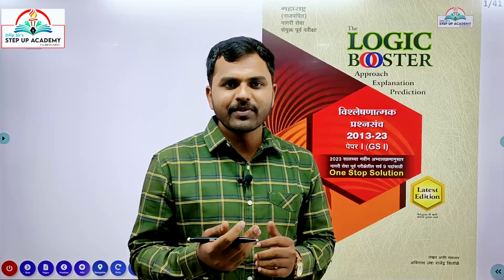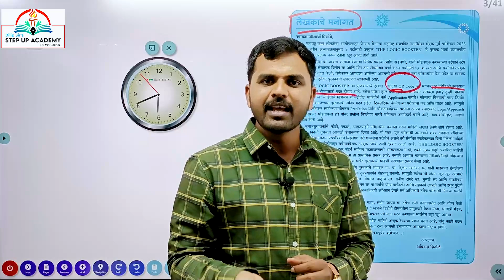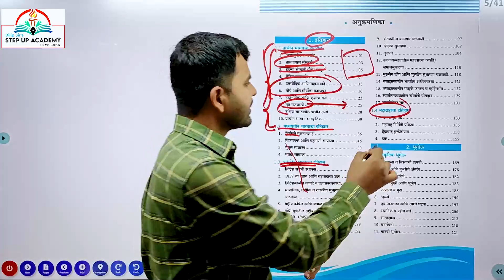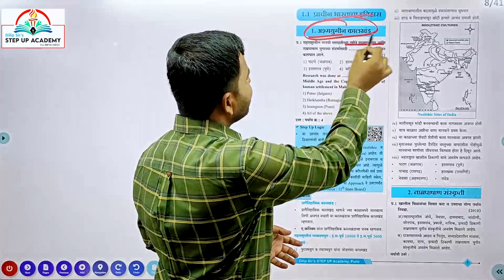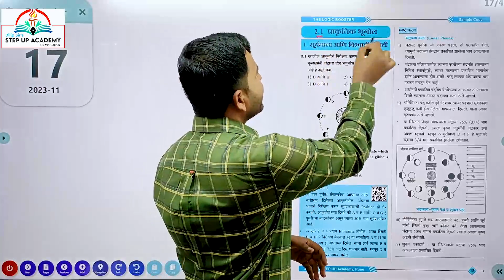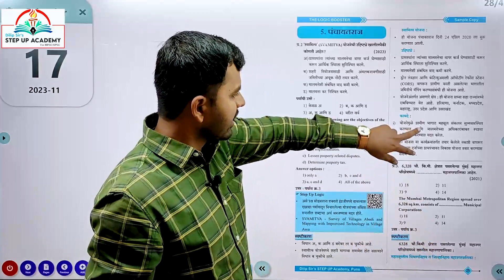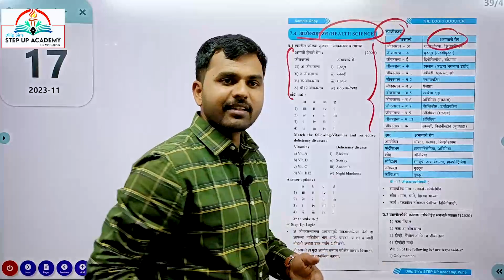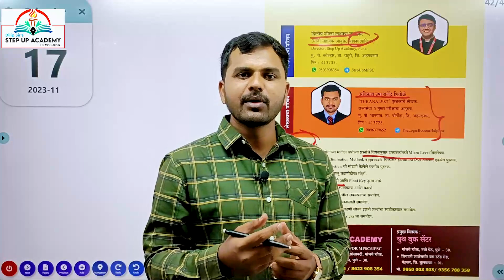THE LOGIC BOOSTER ? APPROACH? PREDICTION? ✔️CONTENT/ EXPLANATION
NEW BOOK .NEW BATCH .FOR RAJYSEVA PRE 🤩🎯